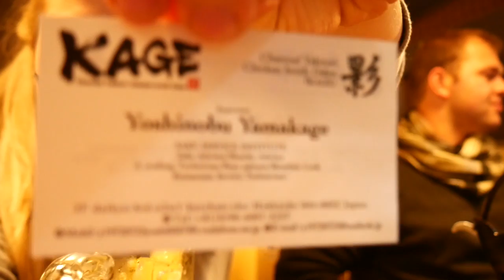Japan Vlog | WE ATE POISONOUS PUFFER FISH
This was my first time in Japan!! There's some tips in there about how to enjoy alllll the foods without impacting your fitness goals or training. Also I ate Fugu, and I'm alive! thank bajeebus. Hope you guys love it!!! xoxo

▹ ABOUT ME: My name is Claire Buechel, I'm a Nutritionist & PT based out of Sydney, Aus. I Majored in Nutrition and I'm currently doing Post Grad Nutrition studies. I'm obsessed with food (and chocolate) and I also love to lift heavy shieet. My goal is to share with women to embrace their strengths and stop trying to diet themselves into social conformity. Be you baby xo